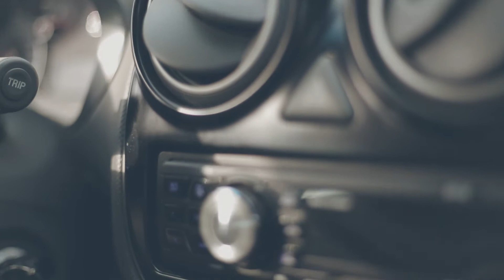NO HANDS na Estrada | 2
Um pouco de como tem sido a nossa caminhada nesse início de carreira com depoimento do RICARDO, nosso guitarrista solo, falando da recepção da galera durante o "Projeto NH na Sua Escola" e outros shows. Imagens feitas por Deivide Leme de apresentações em Araraquara, no CAIC Vale do Sol e no Almanaque.

Sigam a gente nessa estrada!